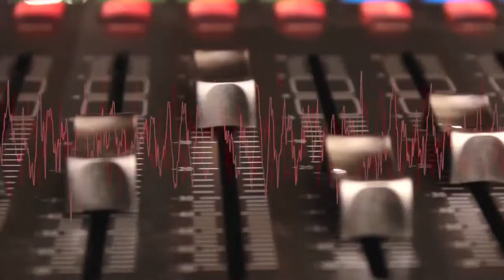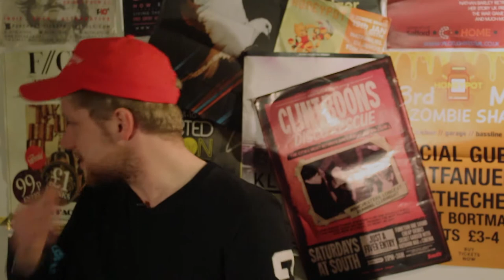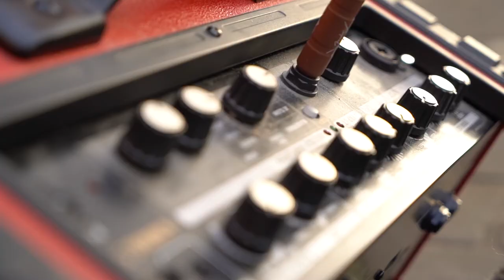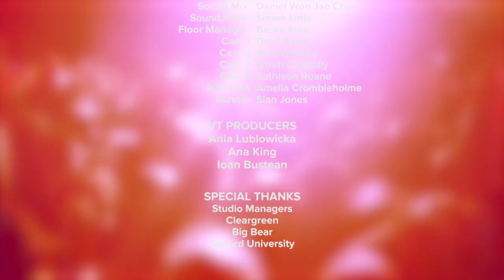Quays Sessions - Episode 7